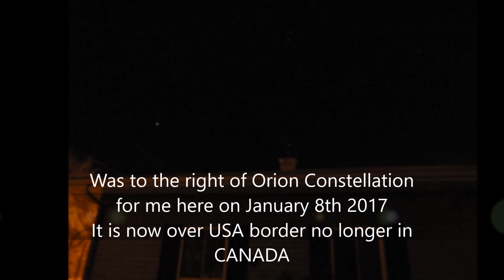Asteroid In Earth's Orbit Seen From Canada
I saw it again while taking a photo of the constellation Orion. It still can be seen under the Moon but seems to be in Earth's orbit.